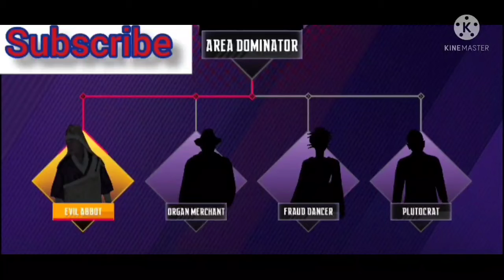Ninja's creed game